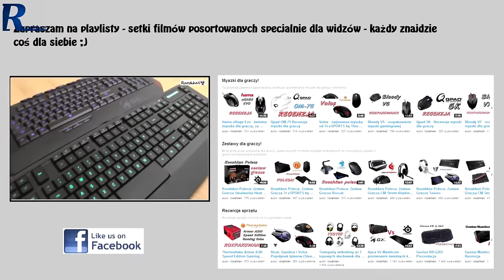Monitory 24 calowe 500-1500zł - Poradnik Gracza #17